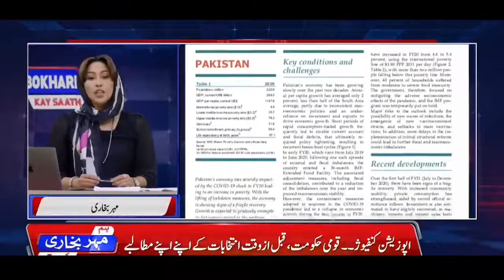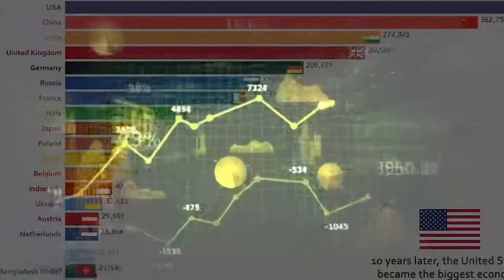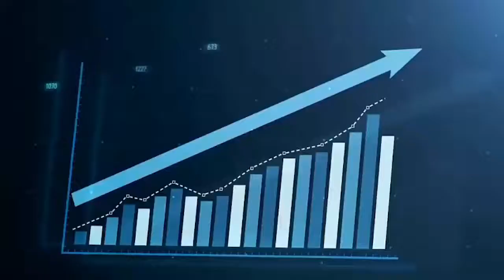Haye Ray Mehengai...